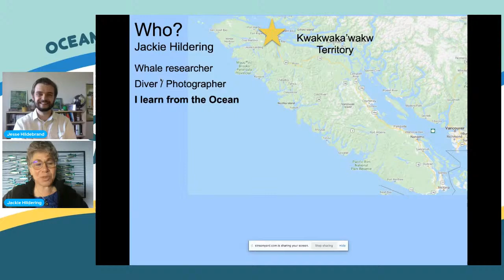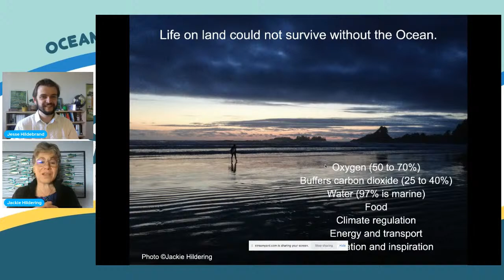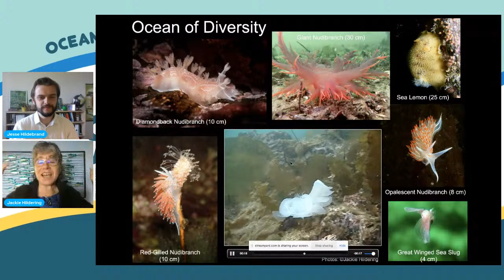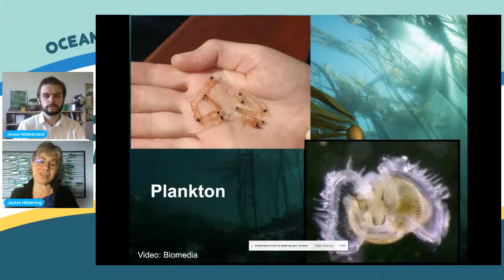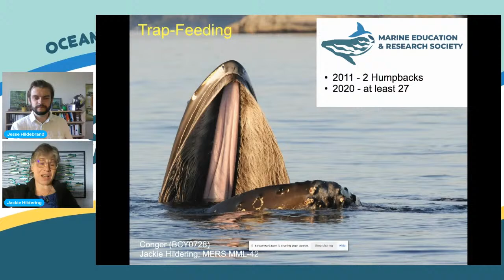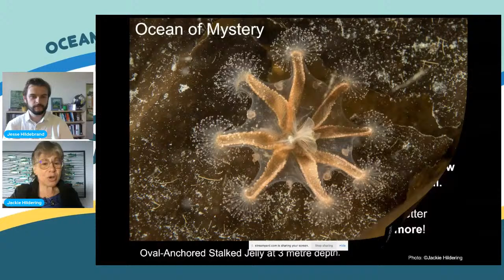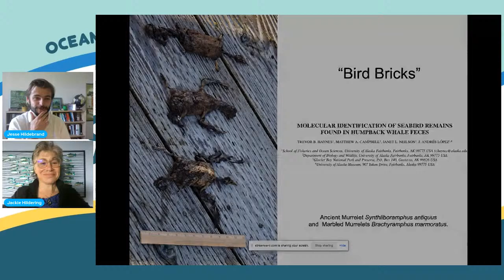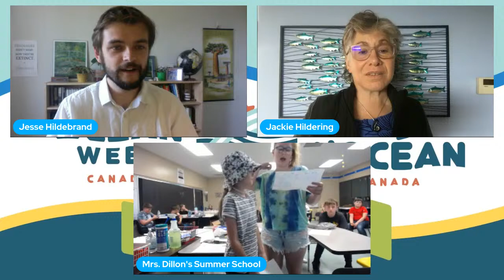Jackie Hildering | Explore Northwest Coast Waters with the ‘Marine Detective’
Jackie will share mysteries big and small, from Humpback Whales who have learned to feed in a completely new way, to species who don’t even have a name. It will be all about the life hidden in the cold, dark Canadian Ocean, how little we know, and why it’s so important.